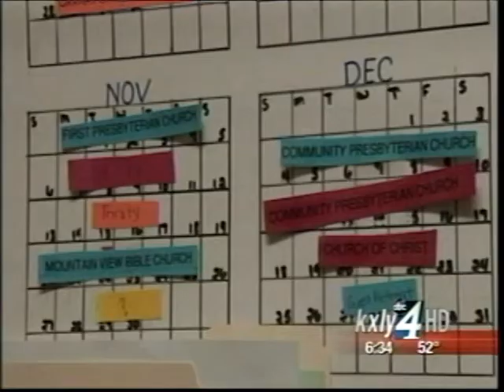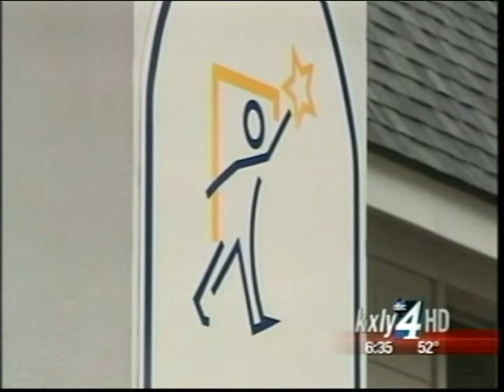Idaho Non-Profit Struggles To Support Homeless Families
A North Idaho non-profit wants to make sure homeless families don't get left out in the cold this winter.  However, Family Promise is having its own financial problems, and has been on hiatus since the end of August.   KXLY4's Anusha Roy reports.